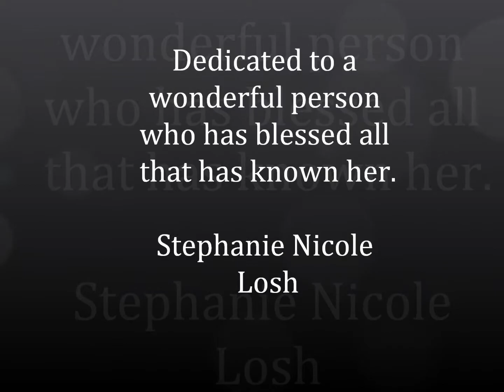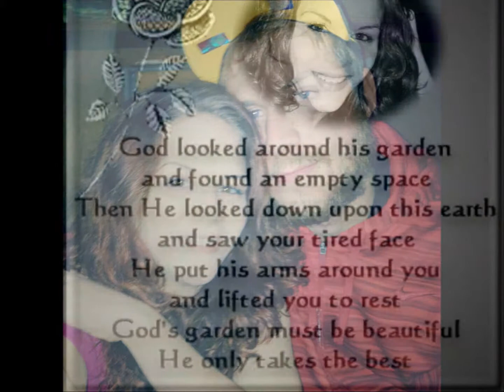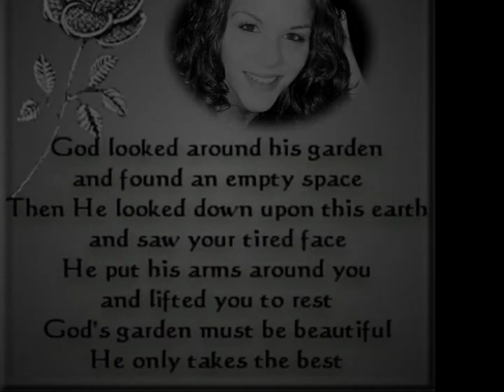Stephanie Nicole Losh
I uploaded a video and didn't like the songs, so here is a better one, to my wonderful best friend and soul sister until the day I die.